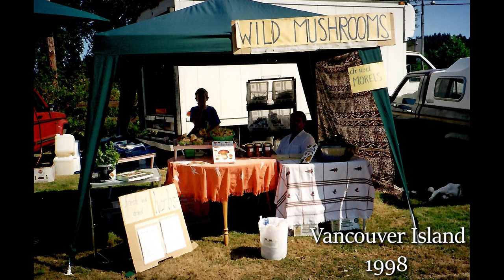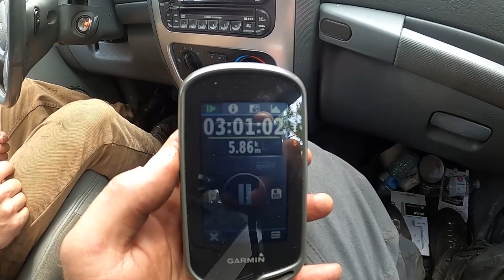Morel Mushroom Camp on the side of a Mountain | Backstory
(2021 Morels episode 1)
In this pilot episode we give an overview of our involvement in Canada's wild harvesting industry. Then we take you with us as we travel through British Columbia to harvest morel mushrooms, set up camp and live in a forest fire on the edge of the Purcell mountains.

All music, photos and videos are original content
Copyright NorthernWildHarvest

0:00 Intro
1:09 Backstory
4:42 Travelling through BC
9:30 Arriving at the burn
11:45 Setting up camp
24:15 Scouting the burn